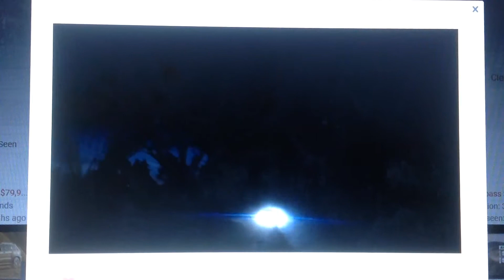Jeep 2018 Ad